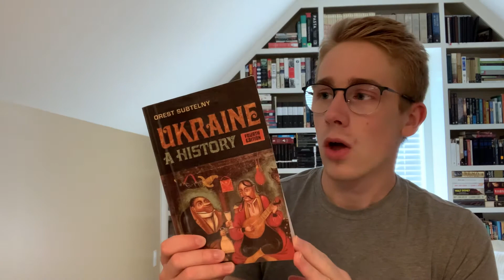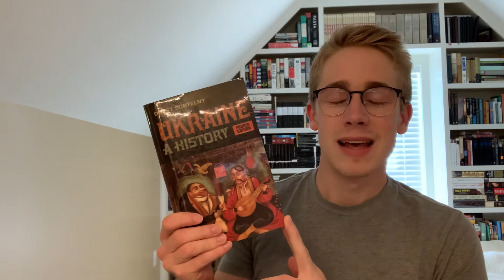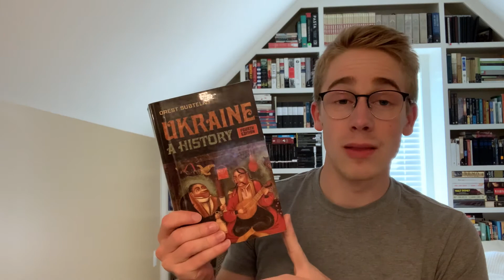Chatty Reading Update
Just a super chatty, relaxed reading update!